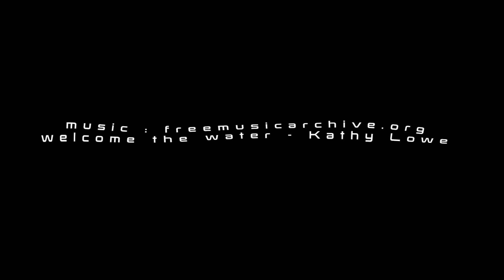aire eder photodive 2018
aire eder